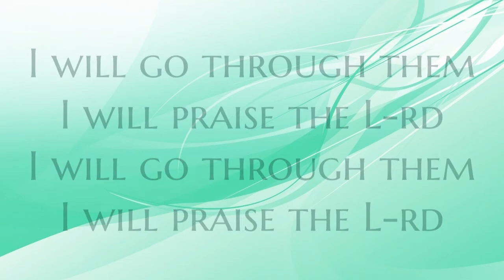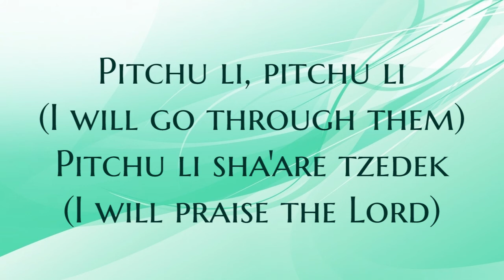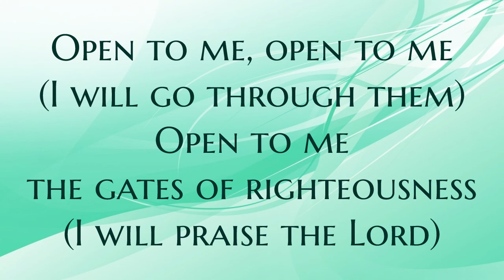Open The Gates lyric video by Ted Pearce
Song: Open The Gates
Artist: Ted Pearce
Album: Hallelu Et Adonai
Released: 2008
Licensed to Youtube by The Orchard Music (on behalf of Galilee of the Nations); LatinAutorPerf, BMI - Broadcast Music Inc., Music Services, Inc. (Publishing), and 2 Music Rights Societies

Olive Tree Community Spokane (OTC) is a Torah honoring, Messianic congregation consisting of both Jews and Gentiles who follow Rabbi Yeshua HaMashiach, aka Jesus The Messiah. We broadcast a Shabbat service on zoom.com but we also meet live at the Red Bench Church in Spokane, WA, usually on the first Shabbat/Saturday of the month.

where you can find the music we've been using for worship, a weekly blog written by Pastor Joe called Torah Reflections, a Hebrew glossary, and links to other ministries, like our radio station, Messianic Joy

You can also download the app Live365 to your device or desktop and search for “Messianic Joy” where you can find more Messianic music like this song, played around the clock!

Shabbat Shalom!